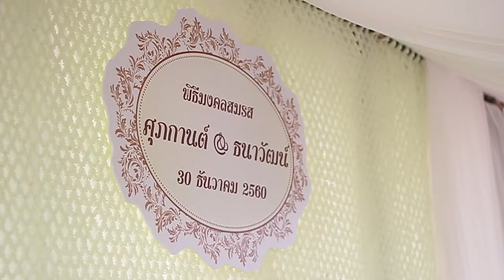Supakarn & Thanawat Wedding Ceremony Full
Photographer & Video Presentation
Wedding, Pre-Wedding, Event, Party, Concert, Graduation, Profile, Portrait, Documentary, Seminar

Line Uttokung